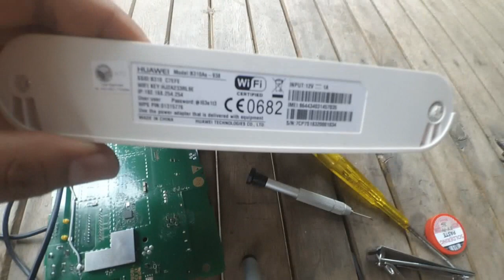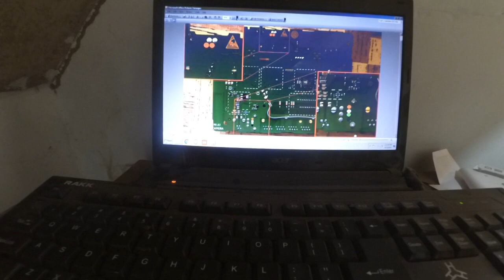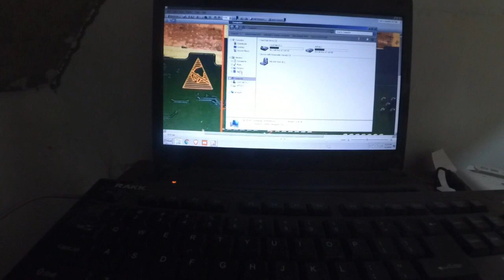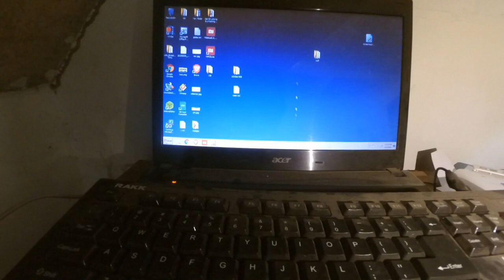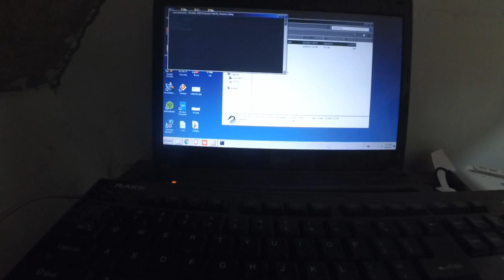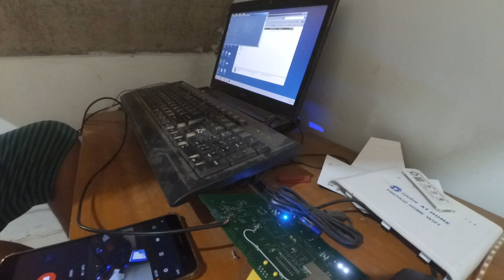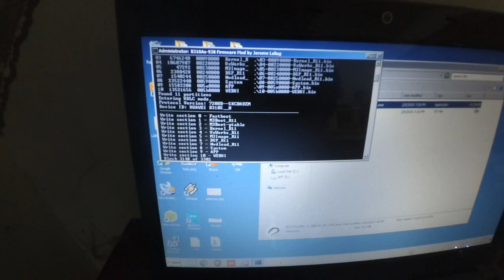Openline + full admin B310as 938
link for firmware and diagram
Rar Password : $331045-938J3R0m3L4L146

always Big Credits Sir @JeromeLaliag